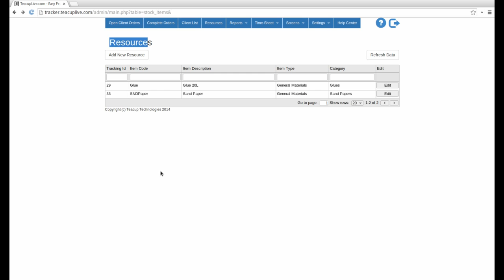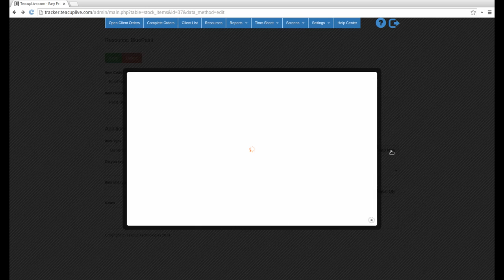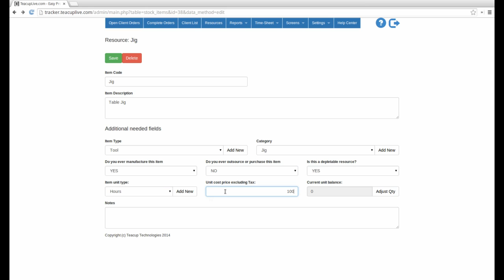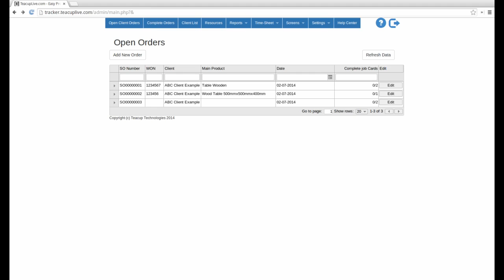TeacupLive.com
We are a software development company based in Johannesburg. We create and customise simple, efficient ERP / MRP systems tailored on the specific needs of our clients .If our clients are happy we are happy.